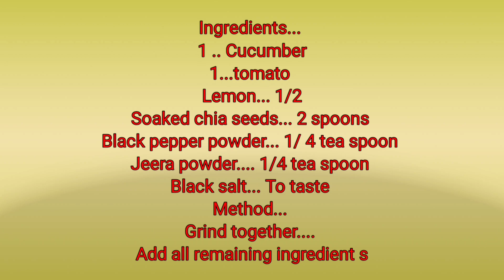Tomato n cucumber juice(टमाटर खीरे का हेल्दी जूस)